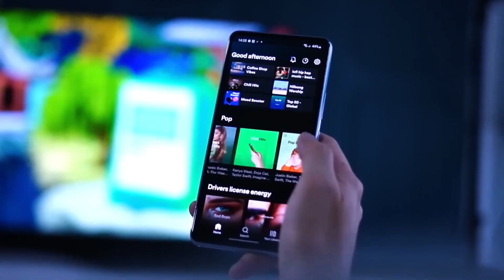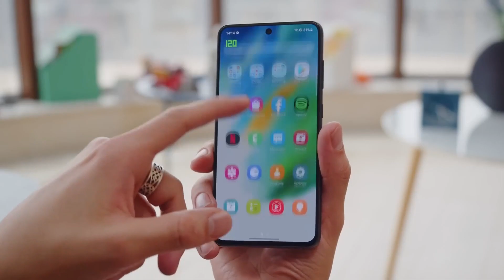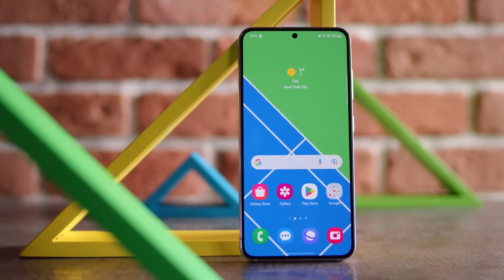Samsung Galaxy A55 5G - OMG!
The upcoming Galaxy A55, set to succeed the A54, is expected to boast 25W fast charging according to its 3C certification. Despite not including a charging brick, it is likely to support this speed and may maintain the A54's 5,000 mAh battery and camera specifications. The significant upgrade lies in the Exynos 1480 chipset with an Xclipse 530 GPU, a collaboration with AMD for mid-range phones. While it's expected to surpass the A54's Mali GPU, details like ray tracing support are yet to be officially confirmed.